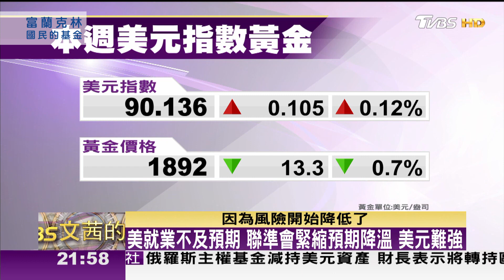美就業數據不如預期令通膨擔憂緩解 美股走揚 TVBS文茜的世界周報 20210606 X 富蘭克林‧國民的基金